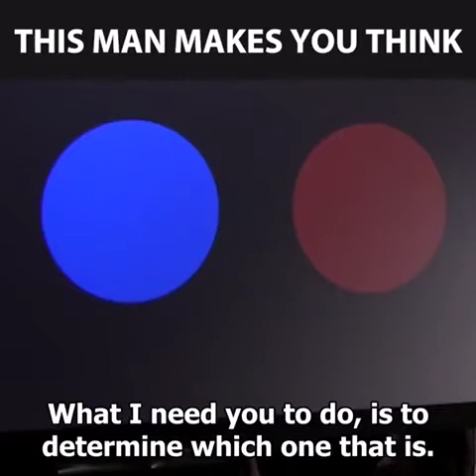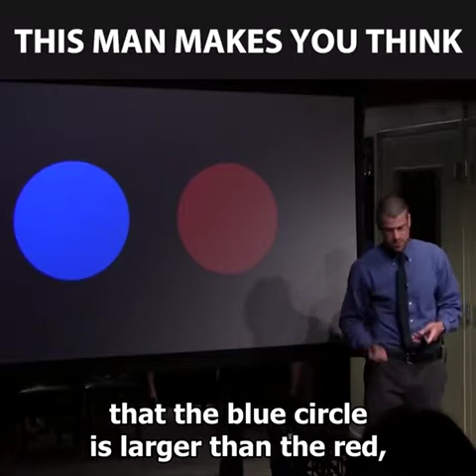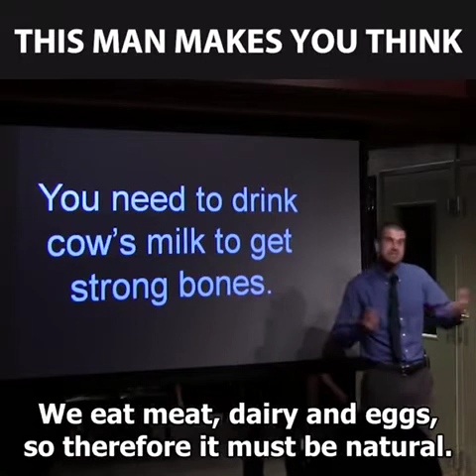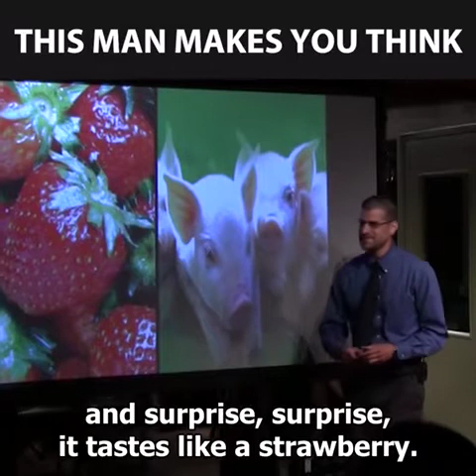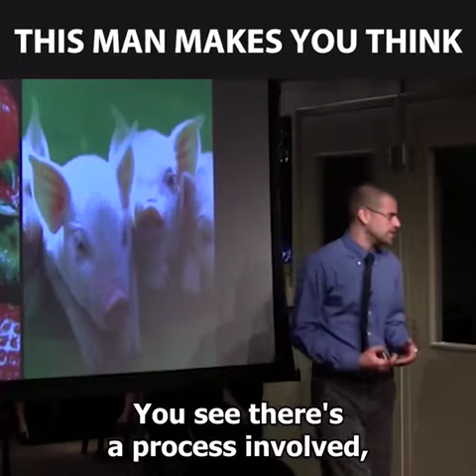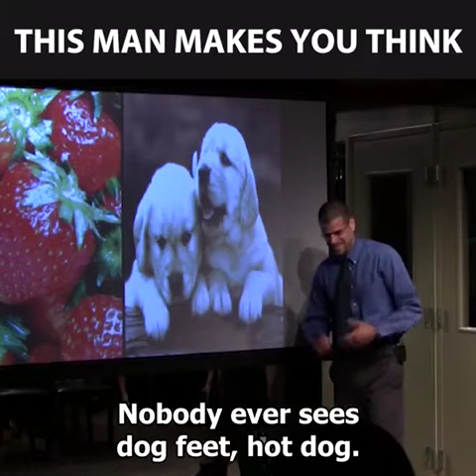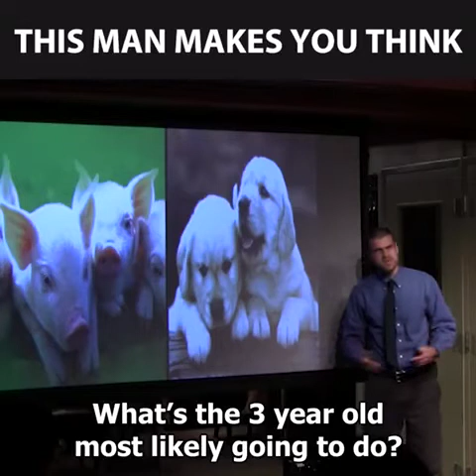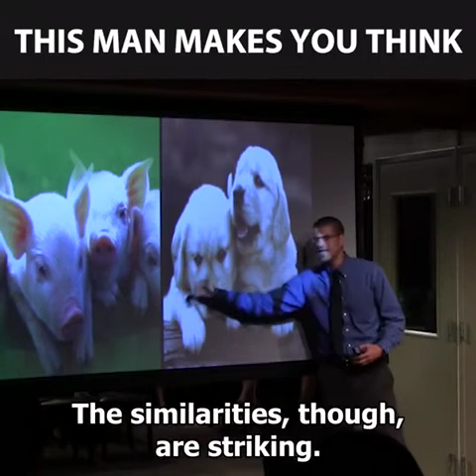🔥This man makes you think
🔥James Wildman speaking truth.